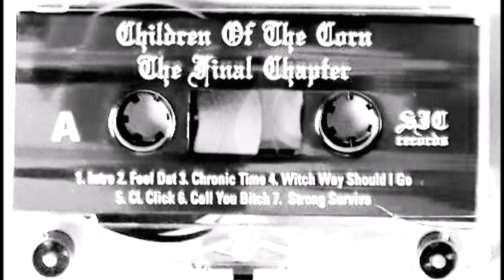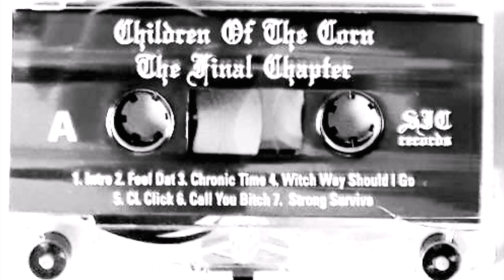CHILDREN OF THE CORN - CHRONIC TIME [1996]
From The Tape The Last Chaper [1996]

All credits for this track belong to CHILDREN OF THE CORN.